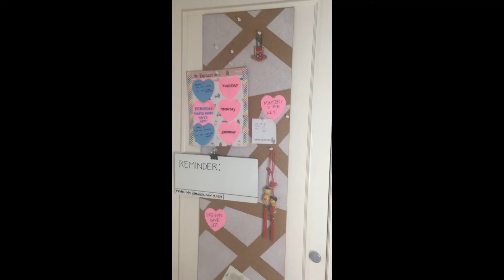DIY Decor Memo Board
bulletin board ideas for bedroom
bulletin board ideas for office
bulletin board ideas for school
bulletin board letters
diyi crafts
diy memo board
diy projects
diy memo board on closet cover